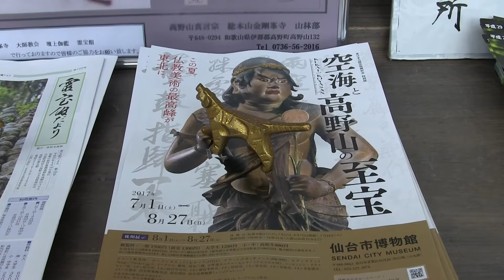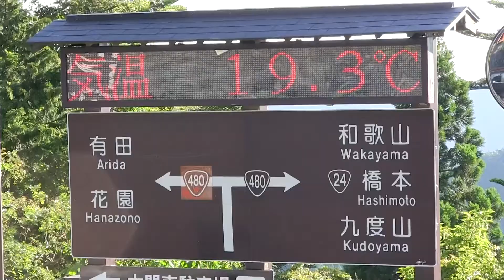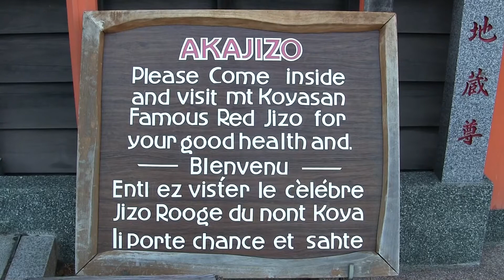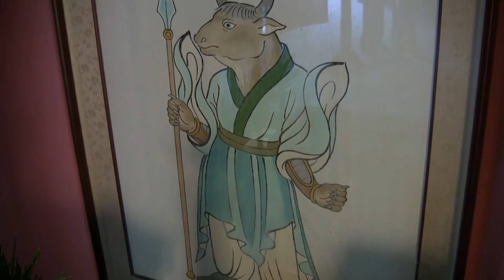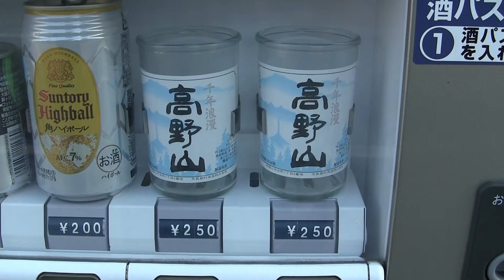【Wakayama】高野山散策 Stroll around Koyasan